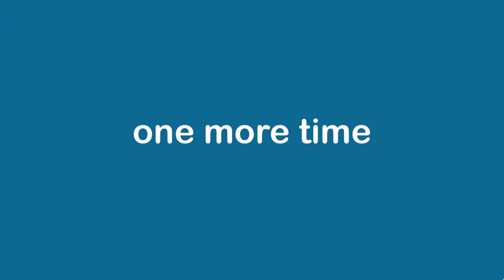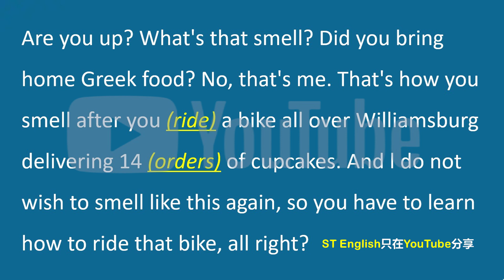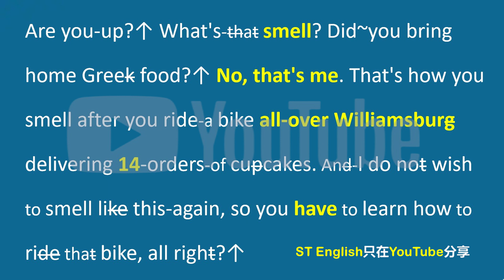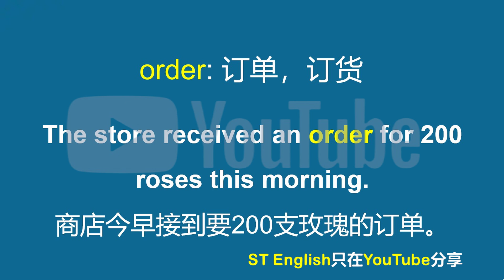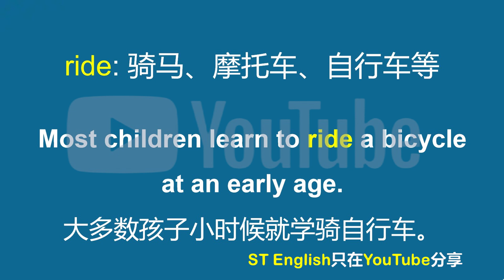破产姐妹这段台词太经典，是练习英语听力跟读的绝佳素材